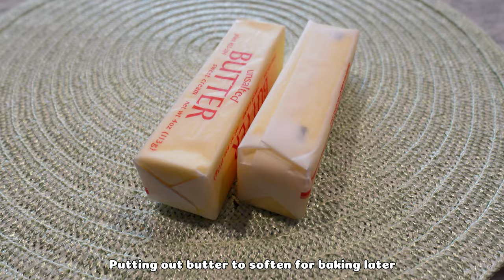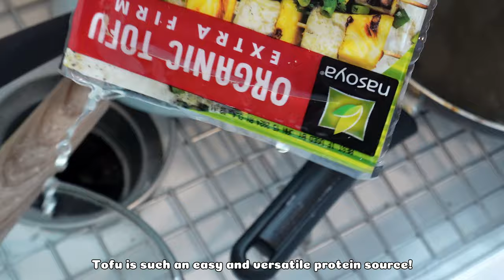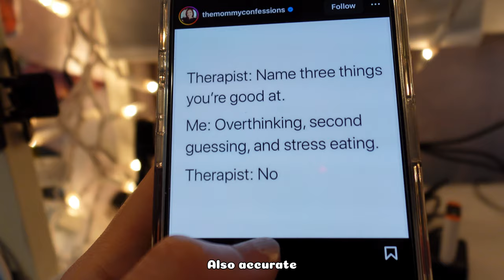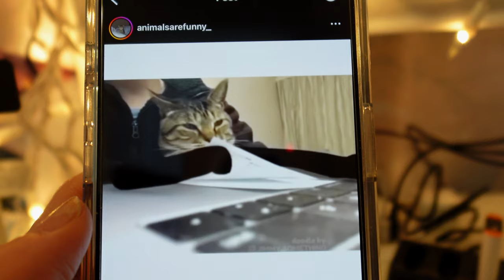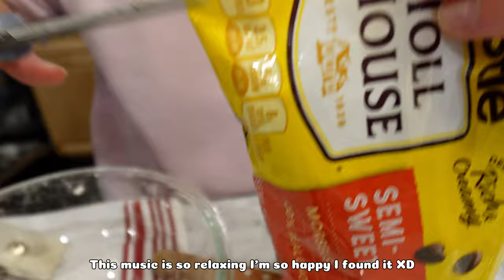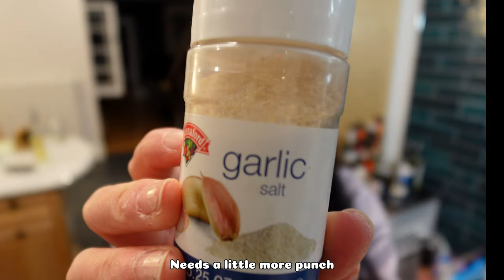Weekends Alone VLOG |🪷daily routine, cookies, new stuff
ฅ/ᐠ. ̫ .ᐟ\ ฅ  Welcome! Many thanks for stopping by  (꒪▿꒪)

Low key day spent at home cooking, baking, working out, and sharing my new stuff from the holiday!

TIMESTAMPS
0:00 - preview
0:08 - wakeup
0:53 - breakfast
3:16 - instagram feed
4:46 - workout
5:26 - new items from Christmas!
8:58 - making cookies
13:20 - making Tofu Katsu Fingers
20:!5 - outro

⟡ Tofu Katsu Fingers
Ingredients:
- 1 block firm tofu
- Panko breadcrumbs
- 1/2 cup cornstarch
- 1 cup water
- Salt for seasoning
- Frying oil (vegetable, peanut)

Dipping sauce:
- Ketchup (~ 3 tablespoons)

Instructions:
1. Drain as much moisture from the tofu block as possible (using paper towels or kitchen towels)
2. Cut the tofu into desired size/shape
3. Combine cornstarch and water in a bowl. Mix thoroughly.
4. Place Panko breadcrumbs onto a large plate/bowl
5. Dip the tofu into the cornstarch mixture. Coat all around.
6. Dip the tofu into the Panko breadcrumbs coating all sides.
7. Preheat a pan with oil in it (enough to coat the entire bottom) on stovetop over medium heat.
8. Once the oil is heated, fry the tofu on each side until golden brown.
9. Season with salt as desired.

MUSIC CREDIT
⟡ Artlist
Honestly by Henry Young
Superwoman by Juju B Goode